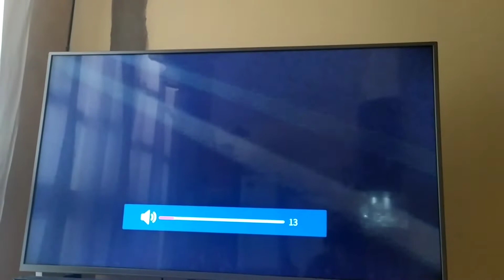Viaje 2 La Isla misteriosa Extraordinary Girl